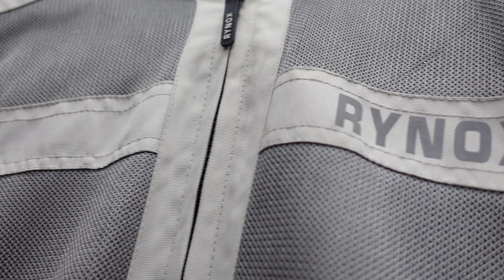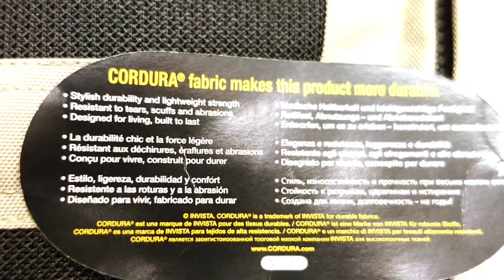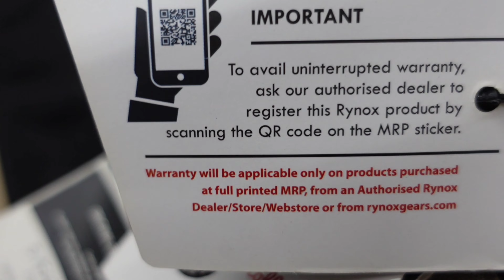Rynox Storm Evo Jacket Detailed Review | Rynox Gear in Varanasi | Ownership Review | Vmcadda